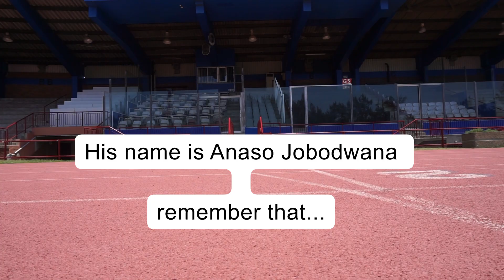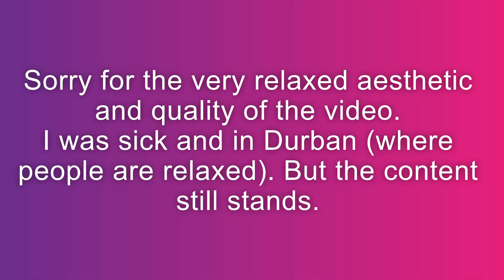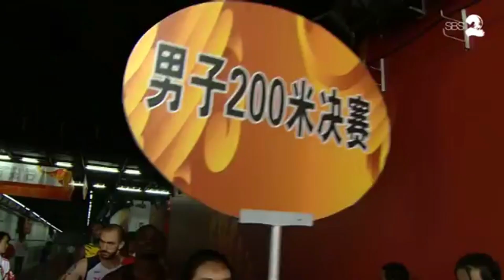South African Olympic athlete Anaso discusses his love for running, Usain Bolt and his upbringing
His name is Anaso Jobodwana. In this video he discusses his upbring, his love for running and running next to Usain Bolt.